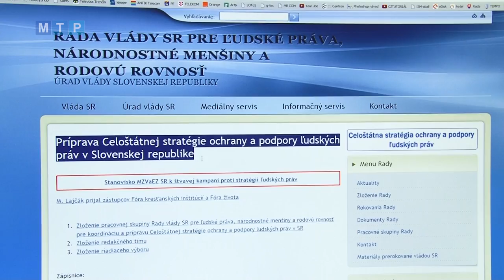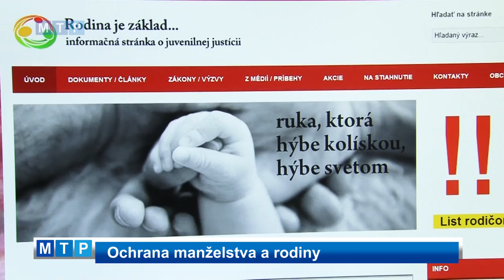Ochrana manželstva a rodiny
Témou bola aj Celoštátna stratégia ochrany a podpory ľudských práv v SR. Verejnosť reagovala na jej niektoré sporné body.